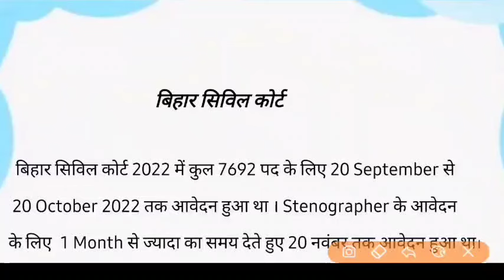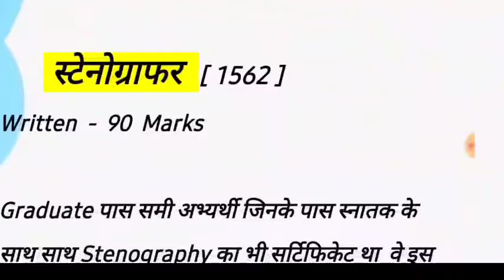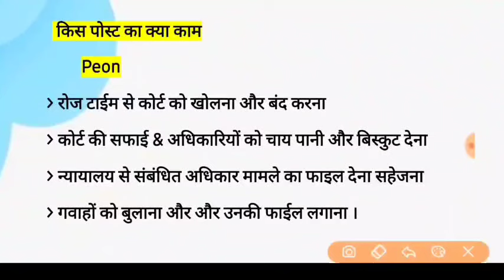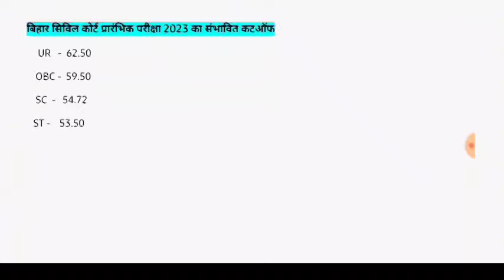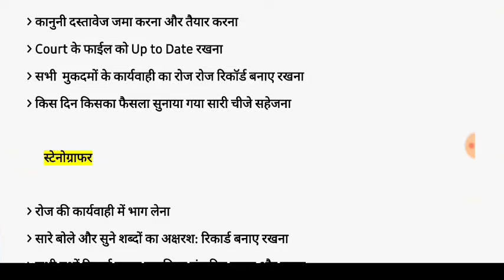Bihar Civil Court Exam date 2024 | बिहार सिविल कोर्ट परीक्षा कब होगा | Clerk Peon Steno 7692